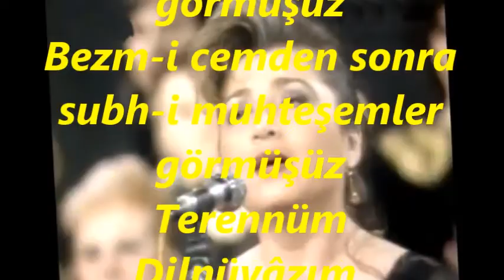Selma SAĞBAŞ-Görmemiş Çeşm-i Felek Hiç Biz Ne Demler Görmüşüz (ŞEHNÂZ)R.G.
SOLİST:
*SELMA SAĞBAŞ*
VİDEOYU YAPAN
*RECEP GAYRETLİ*
GÜFTE:  YAHYÂ K.BEYATLI-MUSTAFA N.IRMAK
BESTE:   CİNUÇEN TANRIKORUR
USUL:   DEVR-İ KEBÎR
MAKAM:  ŞEHNÂZ
Görmemiş Çeşm-i Felek Hiç Biz Ne Demler Görmüşüz
Handeden açmış fecirler, gözde nemler görmüşüz
Hayli şeb encümden efzûn cam ü cemler görmüşüz
Bezm-i cemden sonra subh-i muhteşemler görmüşüz
Terennüm
Dilnüvâzım, çaresâzım, iş vebâzım, kandesin?
Nefs ü candan geçtik ammâ, sen doyulmaz handesin.